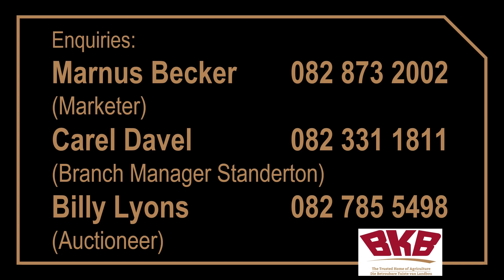Stop Crop Farming Sale – Johancor Farming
This Stop Crop Farming sale on behalf of JOHANCOR FARMING, will take place on the 21st of September from 11:00 on the farm Brinkshoop, Newcastle district.

On Offer:
Tractors
Vehicles
Trailers
Hay and feed equipment
Sprayers
Ploughs
Milk equipment and more
View the full inventory below